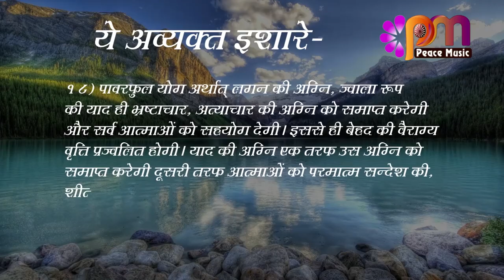18 August 2023 अव्यक्त इशारा Avyakt Ishara